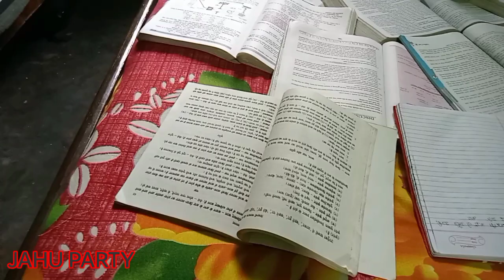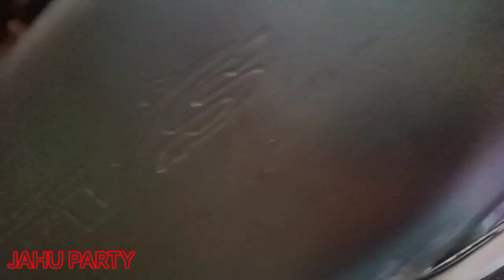Topers Vs Backbenchers || Comedy videos by Jahu party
Topers Vs Backbenchers
examstory
examkakahar